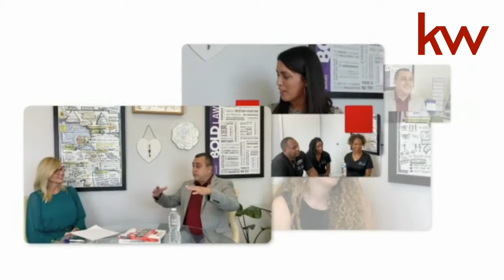Agent Spotlight - The Boodram Group